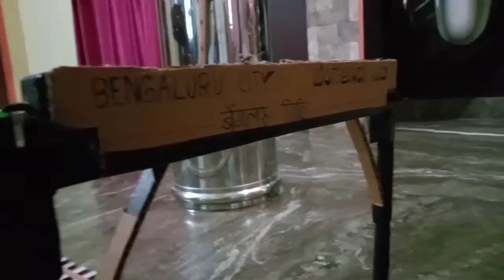Locomotive of india /miniature made by armoury art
Locomotive model